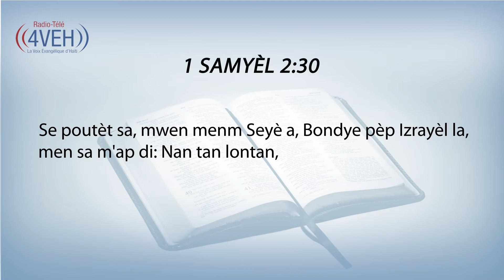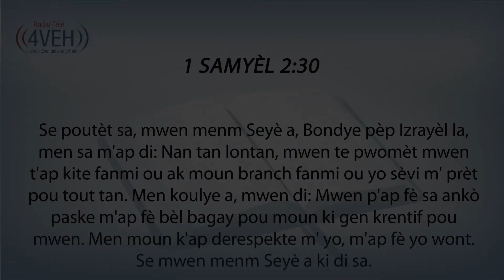Aprann Yon Vèsè Nan Pawòl Bondye A Chak Jou Avèk Radyo Tele 4VEH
𝟭 𝗦𝗔𝗠𝗬𝗘̀𝗟 𝟮:𝟯𝟬
Se poutèt sa, mwen menm Seyè a, Bondye pèp Izrayèl la, men sa m'ap di: Nan tan lontan, mwen te pwomèt mwen t'ap kite fanmi ou ak moun branch fanmi ou yo sèvi m' prèt pou tout tan. Men koulye a, mwen di: Mwen p'ap fè sa ankò paske m'ap fè bèl bagay pou moun ki gen krentif pou mwen. Men moun k'ap derespekte m' yo, m'ap fè yo wont. Se mwen menm Seyè a ki di sa.

Pasaj Pou Lendi 20 Septanm
ABDYAS Chapit 1